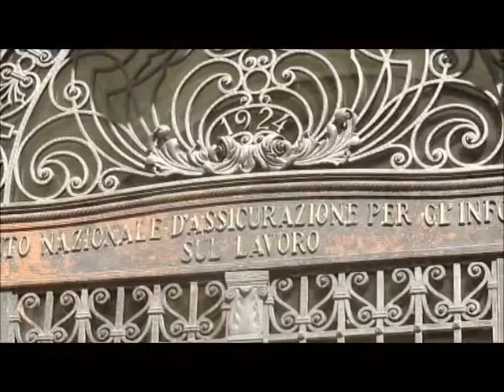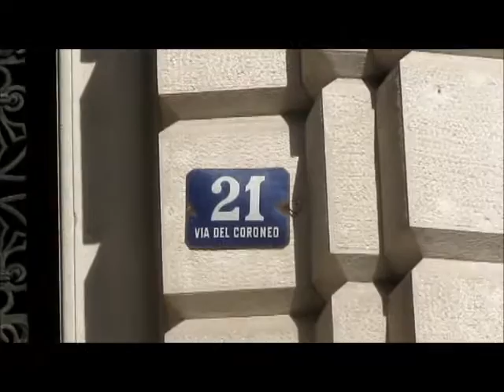MAGNIFICO PORTONE CON PANDURO !!!!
Vi mostro un bellissimo portone in ferro battuto, con un magnifico panduro !!
Si trova a Trieste in via del Coroneo, ex sede dell' inail. marketing